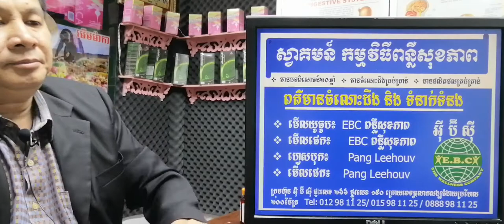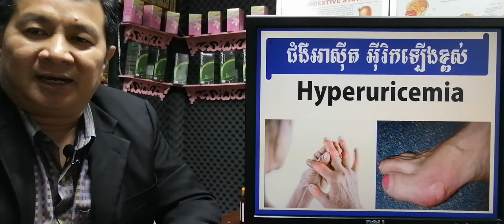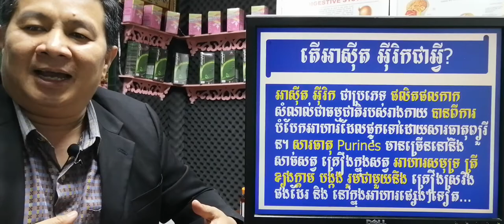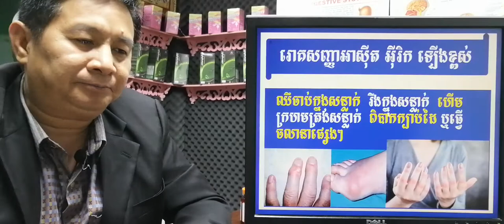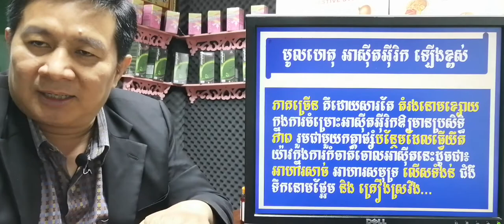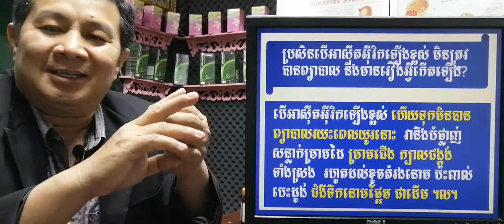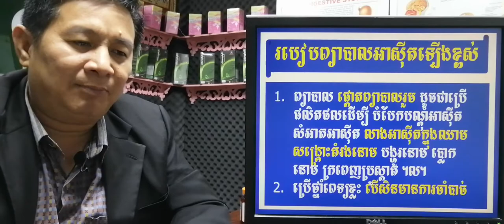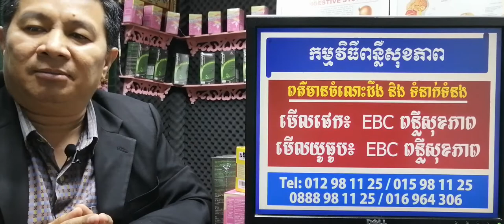EBC ពន្លឺសុខភាព - អាស៊ីតអ៊ីរិកឡើងខ្ពស់ high uric acid - English (Pang Leehouv)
អាស៊ីតអ៊ីរិកឡើងខ្ពស់ high uric acid ពន្យល់បកស្រាយដោយលោកគ្រូ ប៉ាង លីហ៊ៅ (Pang Leehouv) តំណាងក្រុមហ៊ុន អ៊ីប៊ីស៊ី (EBC)